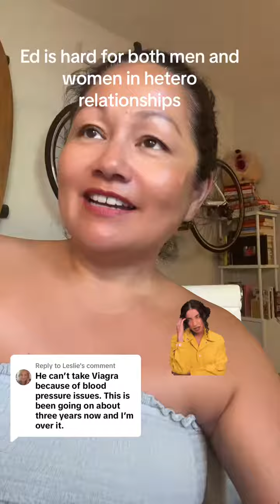My research has shown it’s essential that men feel supported by their partners when addressing ED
My research has shown it’s essential that men feel supported by their partners when addressing ED. Nurting your fristrations is the first step towards working together to improve intimacy. 💥💜theintimacydoc